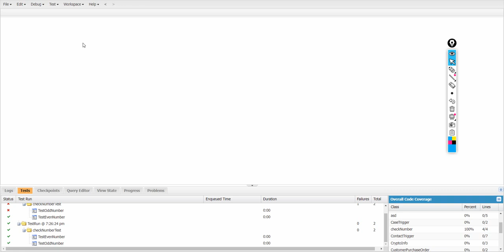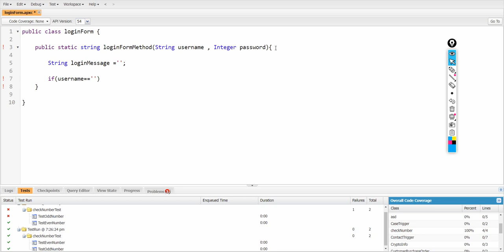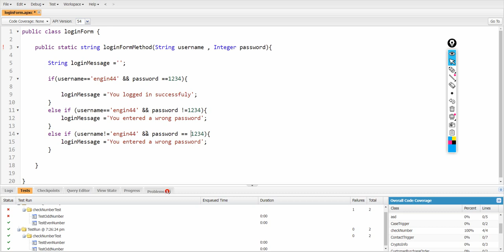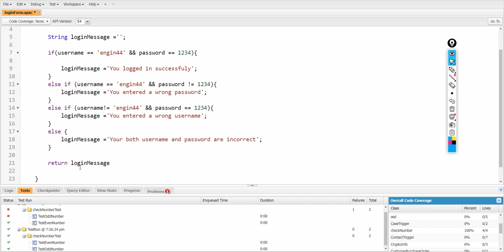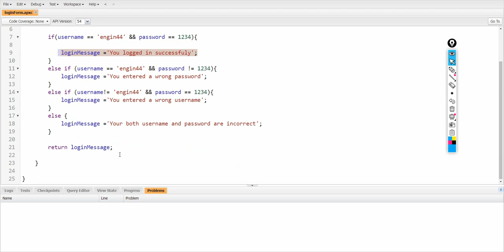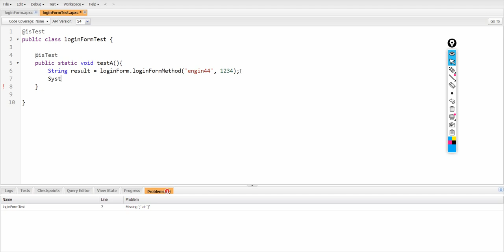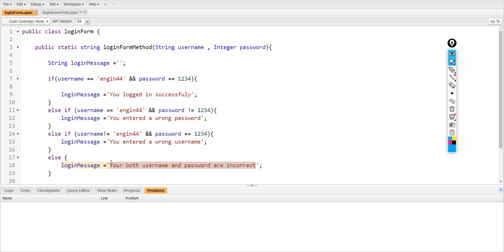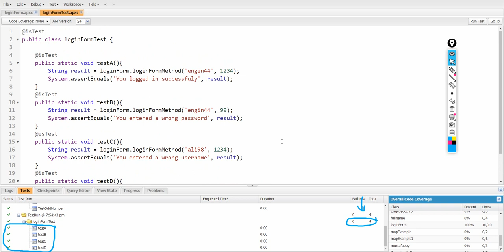Apex Test 05 | Login Form